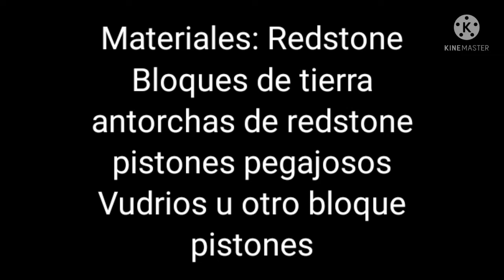✨Como hacer una puerta automática en Minecraft✨⚒️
Hoy traigo un tutorial de cómo ✨"Hacer una puerta automática en Minecraft"✨

Y si no lo sabían me hize una skin nueva para el mine

Gracias por los 152 suscriptores los amo